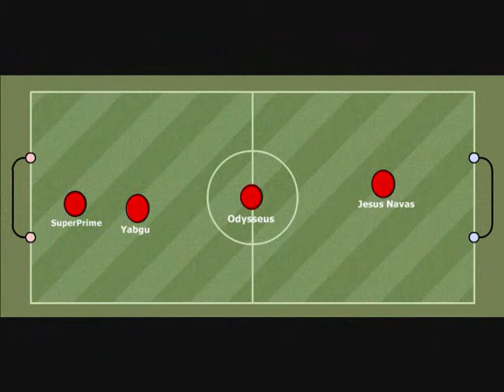Haxtribün.com 4v4 Efsanevi Lig 1. Hafta Panoraması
By Flavio